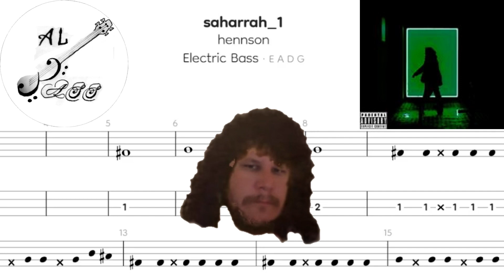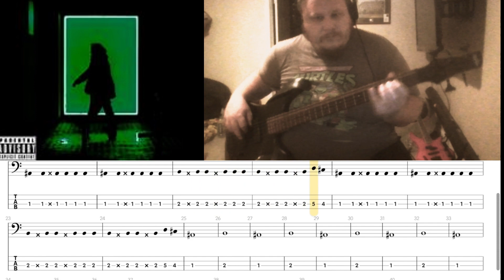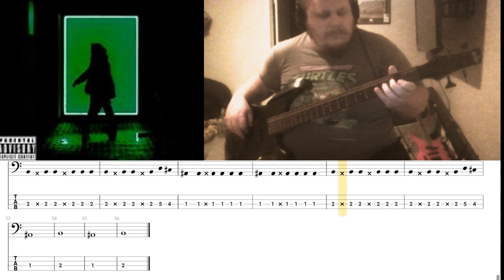Henson - Sahara (Bass Cover) new bassline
standard tuning

messing around underneath on this great tune, I think i brought it a new bounce.